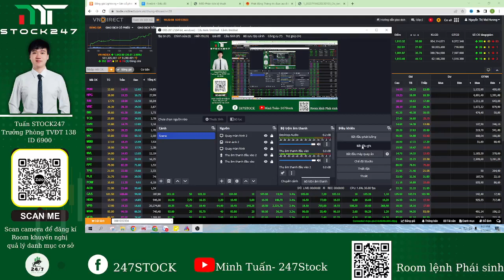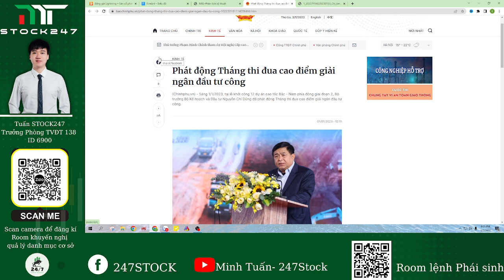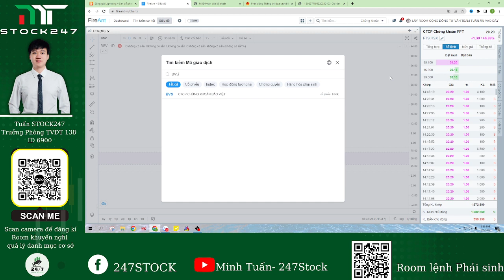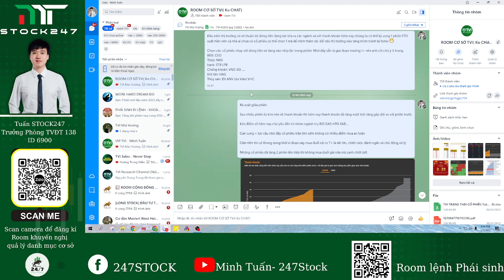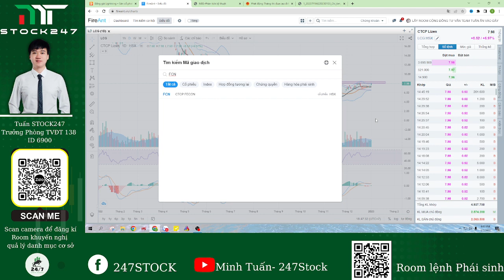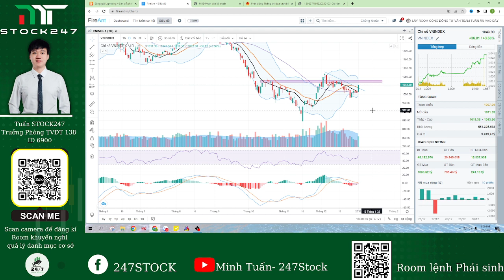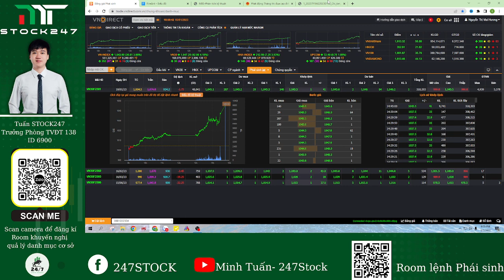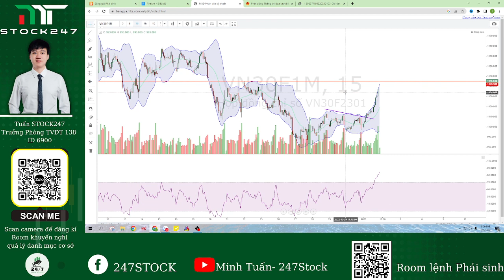Nhận Định Thị Trường Chứng Khoán 4/1: Phiên giao dịch đầu năm Bùng Nổ Mạnh - Cơ hội nào cho NĐT?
Nhận định phái sinh phút thứ 23

1. Room Zalo Public:
2. Hỗ trợ danh mục - Tư vấn giải đáp
Minh Tuấn - Trưởng Phòng TVĐT 138 VPS Hội Sở
3. Đăng ký mở tài khoản chứng khoán VPS - online để nhận tư vấn
Cách 1:
- Chỗ người giới thiệu điền ID 6900 - Đỗ Minh Tuấn
- Thực hiện theo các bước hiển thị
Cách 2:
-Sau đó làm theo các bước như hướng dẫn

Trân trọng!